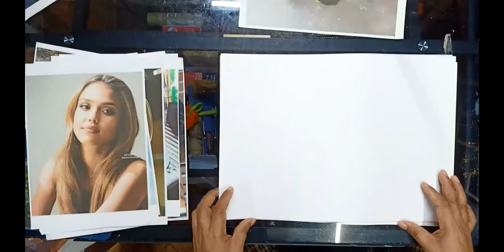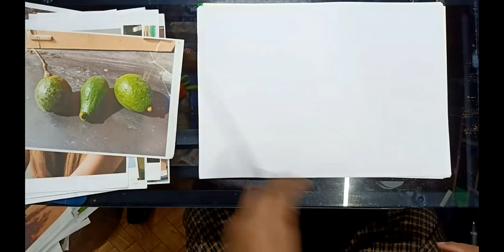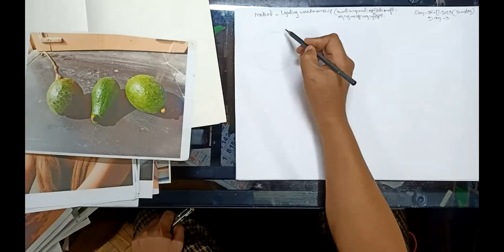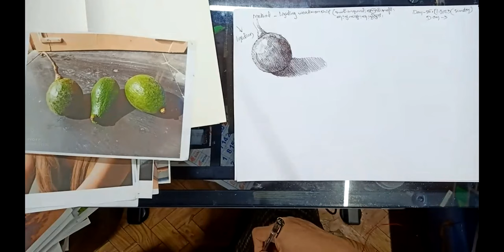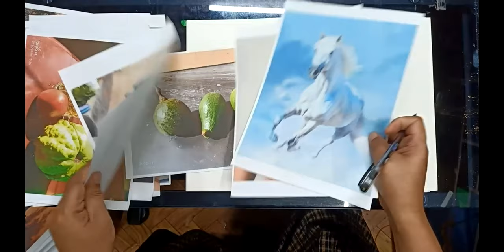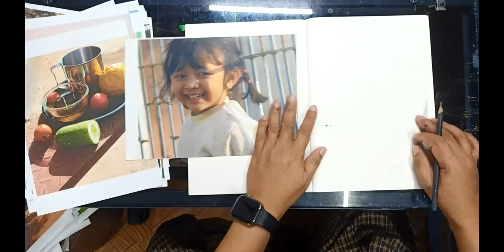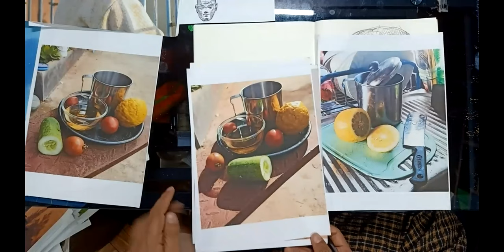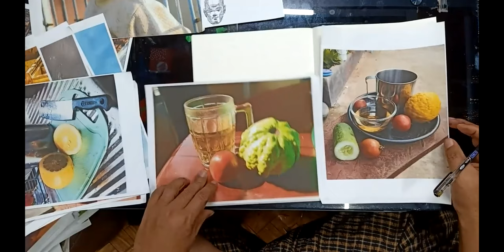Ink drawing technique